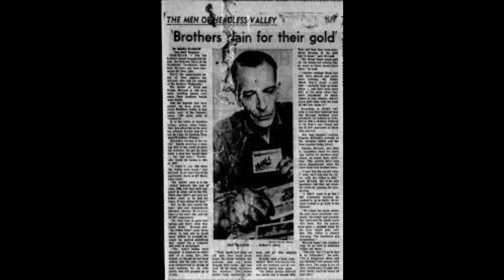Headless Bodies Ghostly paranormal head hunters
Nahanni valley in the wilderness of America is a beautiful yet haunting place in which so many people have never returned from and some people who have been found have a scary similar thing happened to them in a horror movie way.